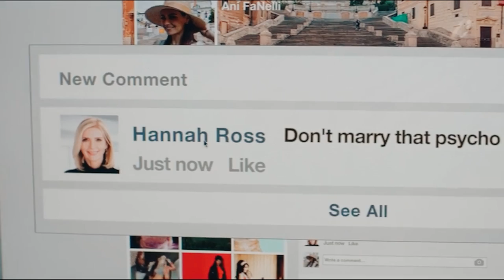Luckiest Girl Alive Ending Explained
Luckiest Girl Alive Ending Explained, we review, analyze and explained the ending of luckiest girl alive netflix new film 2022. The cast of this film is great. So we breakdown the ending of luckiest girl alive 2022.

0:00 : intro
00:52 : flashback
03:09 : Ani Speak truth ?
04:52 : breakup